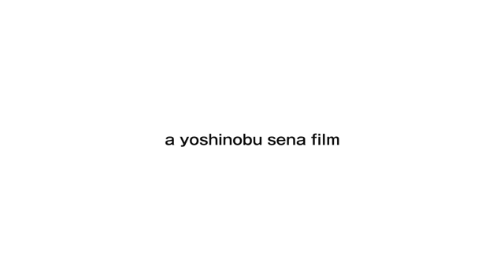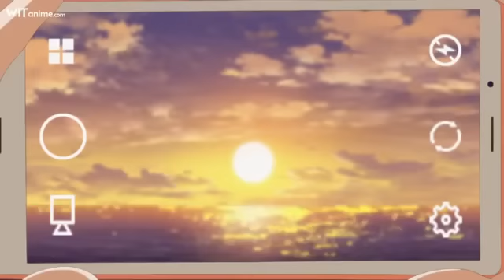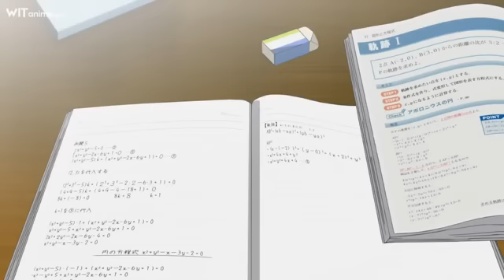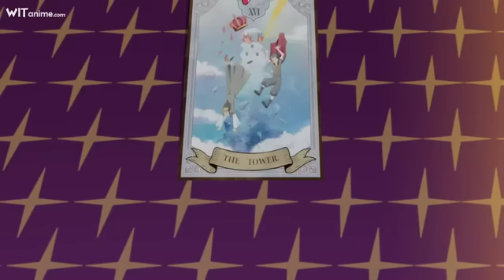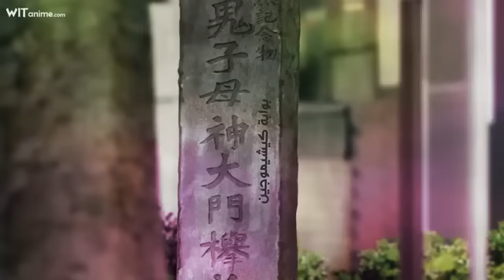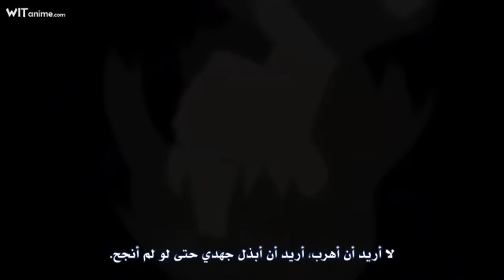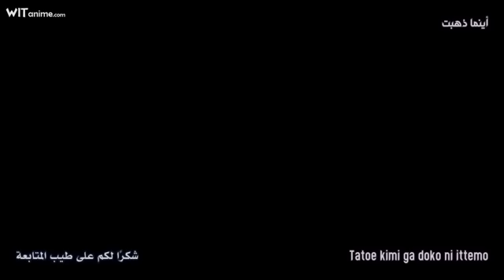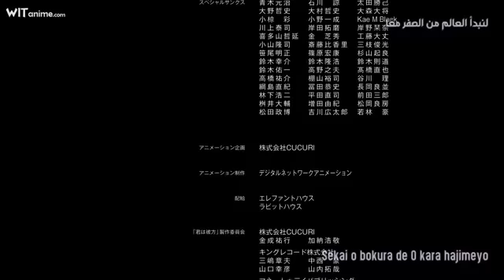فيلم انمي رومنسي درامي مدرسي جديد 2022 مترجم عربي جودة عالية HD